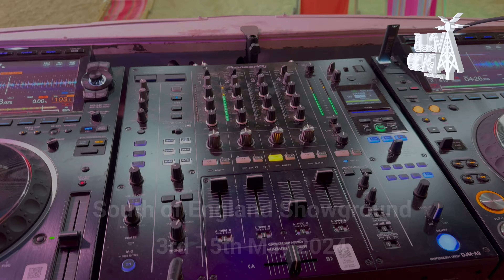VDubRadio @ Campervan Campout 2024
VDubRadio at Campervan Campout 2024